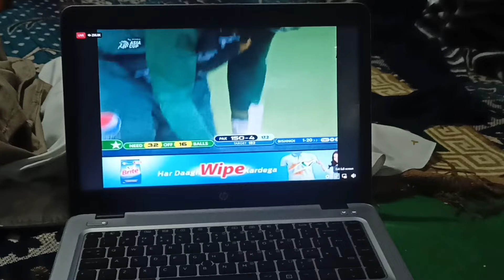Papa ko mazdoor bana diya ghoomne k chakar mein🥲 |Family trip| -Auroobajaved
I hope yall like the video💜